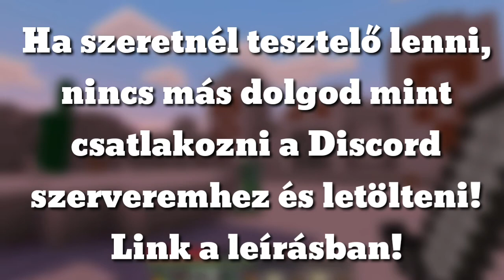GIANTPLANET MINECRAFT MOD